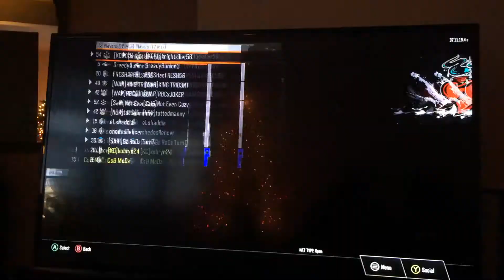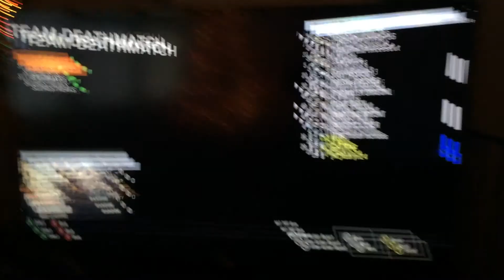Bo3 Episode 5 w/ Killer cobra